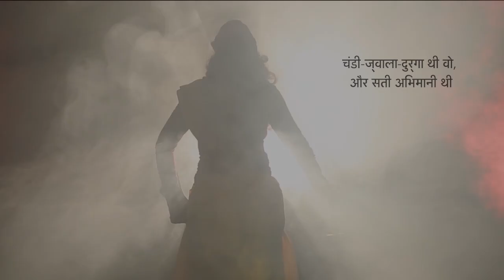KHOOB LADI MARDAANI | Bundele Har Bolo | Title Track | Jhansi Ki Rani | Laxmibai | Filmania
Title Song Of KHOOB LADI MARDAANI
Cover: KHOOB LADI MARDAANI
*ing: Diksha Goswami, Chetan Gulati, Manoj Kumar, Rahul Kumar, Lallan Raj
Lyrics: Gaurav & Neha Nupur
Singer: Mukesh Rajeshwari Singh
Music Director: Mukesh Rajeshwari Singh
Music Arranger: Rohit Kullu
Screenplay: Rakesh Choudhary, Abhinav Mishra, Gaurav
Cinematographer: Manoj Dhana Mehra, Harish Kumar
DOP: Deepak Sharma
MakeUp: Amit, Shibu, Md. Monish Ansari(Monu), Shivani, Manoj
CAD: Abhinav Mishra, Bharti Shandilya
Asst. Directors: Shubham Baluni, Abhishek Arora, Shreya Sahay, Divya maan Yati, Ashwani Gupta
Producer: Pankaj Shrivastava
Associate Director: Manoj Dhana Mehra
Writer & Director: Gaurav
Banner: Filmania Entertainment
in association with: NRAI Institute of Mass Communication & Rennaisance entertainment
Fashion Partner: Just Design Institute, Renu Bhargav & Team (Elena Aggarwal, Komal Yadav, Manisha Khanduri, Neeraj Kushwaha)